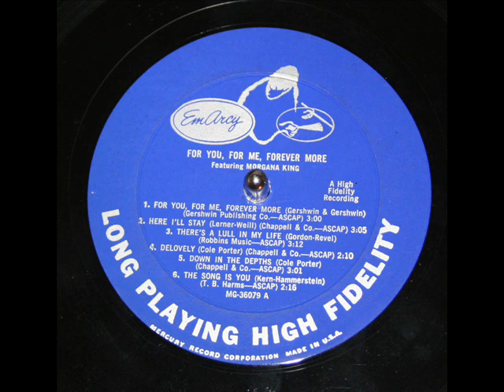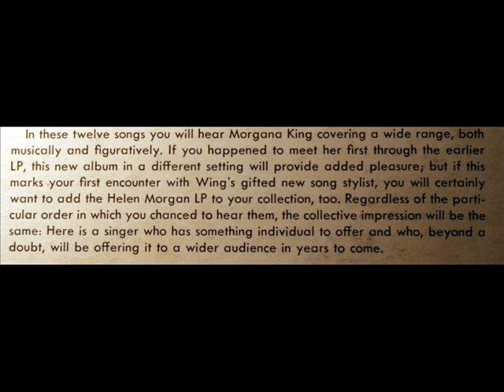Morgana King: Down In The Depths (Porter)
From Morgana King's 1956 debut LP "For You, For Me, Forever More," issued on the EmArcy label (Mercury records), serial number MG 36079.  Apologies for the condition of the LP cover.
Als Kind sizilianischer und portugiesischer Eltern wuchs Morgana King in einer Kleinstadt nahe von New York City auf. Ab Mitte der 1950er Jahre trat sie als Jazzsängerin auf; 1956 spielte sie ihr Debütalbum For You, For Me, Forevermore mit Hank Jones und Al Cailoa für Emarcy ein. Einer ihrer größten Erfolge in dieser Zeit war das Album A Taste of Honey von 1964, das in Zusammenarbeit mit Torrie Zito entstand; Morgana King hatte dann Konzertauftritte in Italien und in Brasilien.  Obwohl sie im Laufe ihrer Karriere insgesamt dreißig Alben aufnahm, begann sie 1969 eine zweite Karriere als Schauspielerin. Ihre bekannteste Rolle war in dem Film Der Pate die Rolle der Ehefrau von Don Vito Corleone, gespielt von Marlon Brando. Sie trat dann auch im Zweiten Teil der Pate-Trilogie auf.
Nachdem Morgana King lange Jahre bei Major-Labels wie Mercury, Reprise oder Verve unter Vertrag war, schloss sie 1976 einen Kontrakt mit dem Label Muse ab und nahm eine Reihe von Alben auf, bei denen sie von Musikern wie Joe Puma, Jack Wilkins oder Ray Mantilla begleitet wurde.  Sie war mit dem Jazz-Posaunisten Willie Dennis und dem Jazz-Trompeter Tony Fruscella verheiratet.
De parents siciliens et portugais, Morgana King voit le jour près de New York, où elle devint une grande voix du jazz dès la fin des années 1950.  Suite au succès relatif de son album A Taste of Honey en 1964, Morgana King donne de mémorables concerts en Italie et au Brésil mais la chanteuse trentenaire envisage déjà de changer de carrière.  En effet, si son amour de la musique est indéniable, son talent reconnu et sa discographie riche de plus de trente albums, Morgana King n'envisage pas de consacrer sa vie à la musique. En 1969, elle s'installe en Californie avec l'ambition de faire carrière dans le cinéma. Trois ans plus tard, elle obtient un rôle dans Le Parrain, elle y joue l'épouse de Don Vito Corleone, alors joué par Marlon Brando, du nom de Carmella Corleone, et apparaîtra aussi dans le second volet de la trilogie.  Éloignée de l'industrie du disque, à l'instar de nombreux artistes de jazz, par les majors durant les années 1970, Morgana King signe sur un label d'une compagnie de disque indépendante du nom de Muse et revient aux sources du jazz, auxquelles son père l'avait initiée durant son enfance.  Que ce soit en tant que chanteuse de jazz ou en tant qu'actrice de cinéma, Morgana King est considérée comme une grande artiste qui n'a toujours pas connu le succès qu'elle mérite.